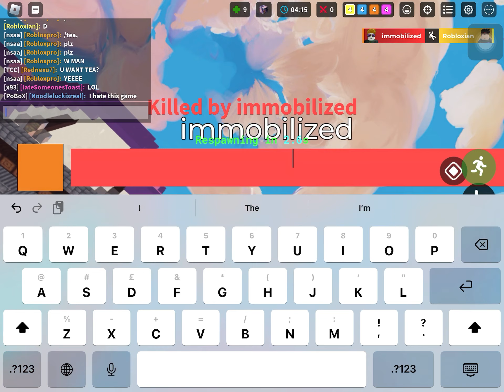Bedwars #29 (haven’t played in a long time)